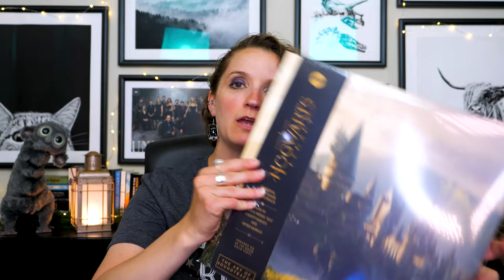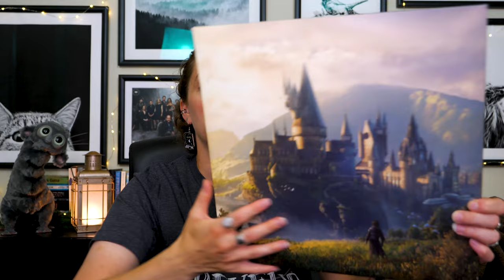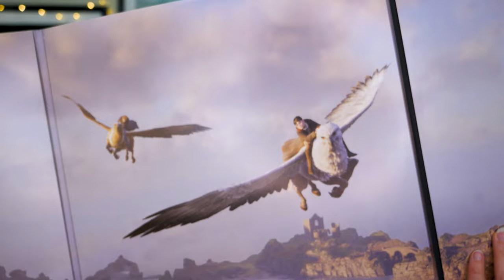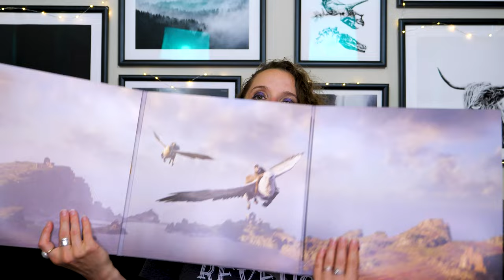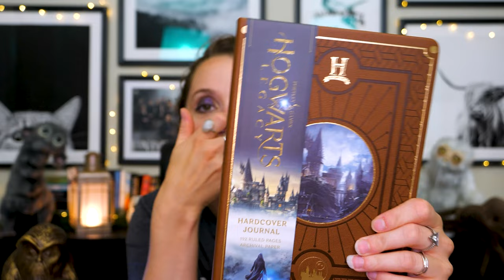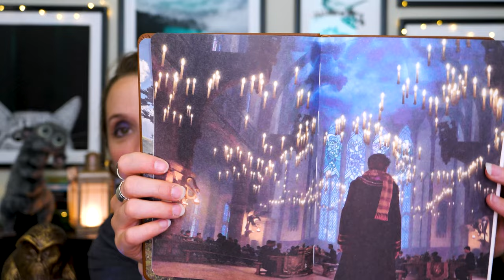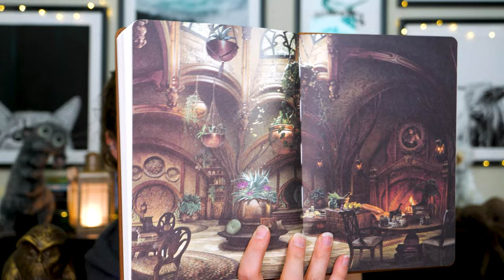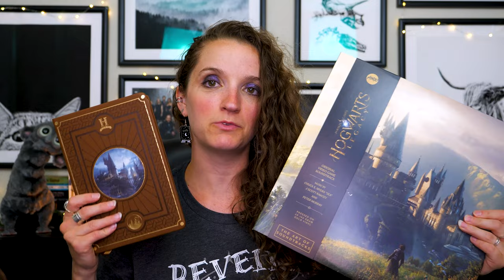Hogwarts Legacy Merch Haul! 🌙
FLOO NETWORK

🦉 OWL POST 🦉
Aubrey Tate
2373 NW 185th Ave
Box 205

   👆They're not always listed as she does drops for the demiguise

TIMESTAMPS
00:00 Welcome
01:12 Let's talk
03:06 T-Shirt
04:35 Demiguise Moon Statue
09:59 Soundtrack
13:46 Journal